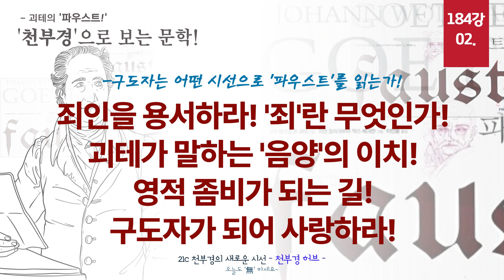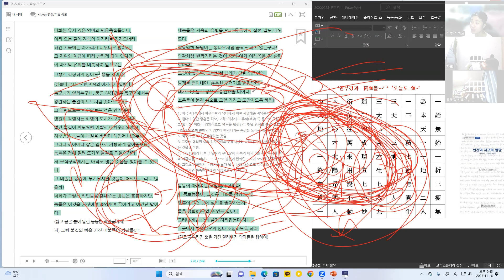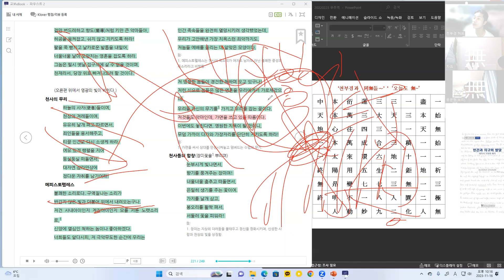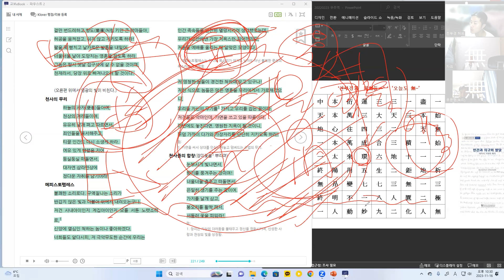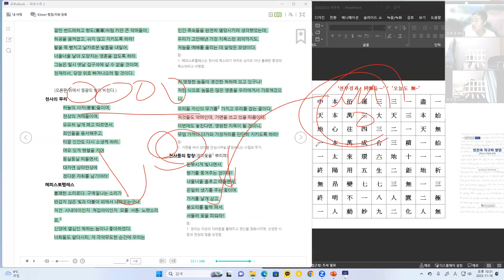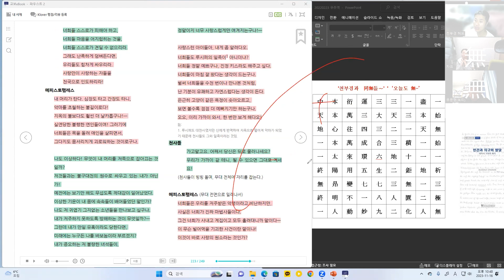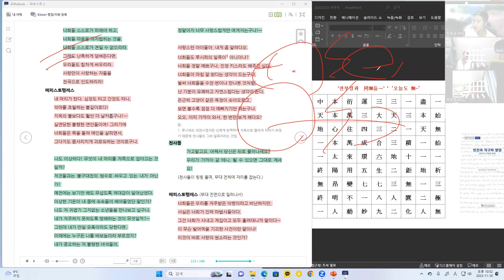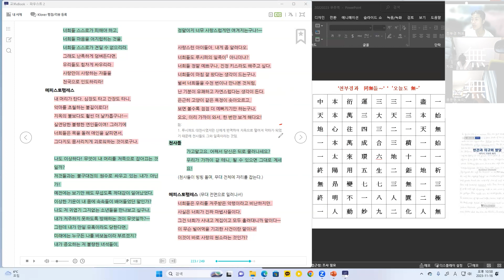184강 괴테의 '파우스트' 02 [ 영적 좀비는 무엇인가! 구도자가 되어라! ]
184강 괴테의 '파우스트' 02 [ 영적 좀비는 무엇인가! 구도자가 되어라! ]

괴테는 분명 자연 만물을 보는 힘인, '영시'가 트였습니다.
물리적이기 이전의 빛과 소리를 보고 듣는 힘이 있습니다.
우리는 괴테의 작품을  현학적이기까지한,
일반적 시선으로만 보는 한계를 극복해야 합니다.

'파우스트'를 통해서 자신을 돌아보고,
우리 역시 자연 만물의 이치를 보고 들어야 합니다.
'무위자연'의 섭리적 힘이란 늘상 우리주변에 있습니다.

'인간은 노력하는한 방황합니다.'
'노익장들은 즐겁게 소요하며 방황해야 합니다.'
그것이 하나님의 일이기 때문입니다.
구원은 다른 곳에 있지 않습니다.
그 구원 따위에 무게를 두고 해석하려 들지 마시길 바랍니다.
'파우스트'는 그 구원 따위를 말하려고 하는 작품이 아닙니다.
스스로
'시간아 멈추라!' 하고, '아름답다!'고 선언하시길 바랍니다.
'여러분이 하나님 입니다!'

소통합시다.

'지구'는 우리가 있는 이곳, 우주적 빛을 통하여 탄생된 생명의 땅. ‘진리’의 구현 공간.

천부경은 '無'를 꼭 살려 가면서 살펴야 합니다.